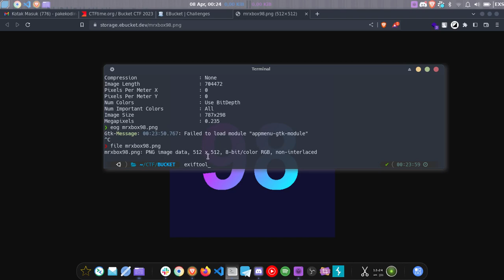How To Solve: EBucket CTF 2023 - Image-2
EBucket CTF 2023 - Image-2